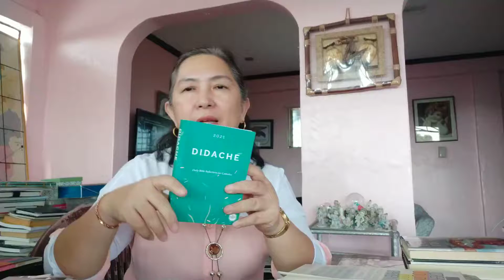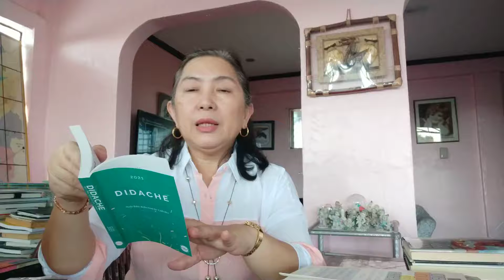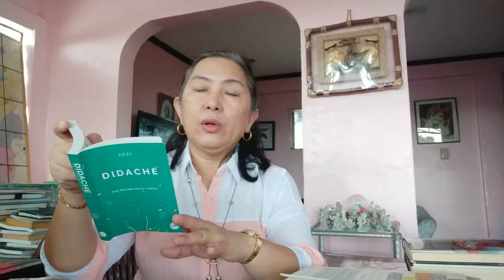Didache_You are Big in God's Heart 💖💓🌻